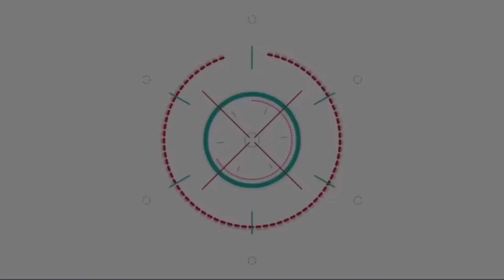แม่นก คชานัน ยืนหนึ่ง!! แห่งวงการพระพิฆเณศ คว้ารางวัล "พิฆเนศวร" ประจำปี 2565